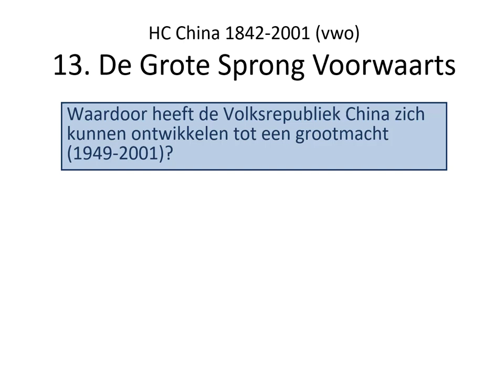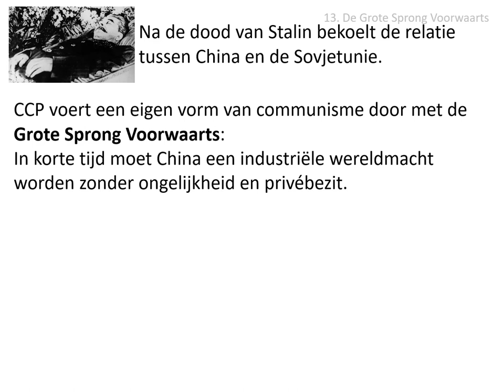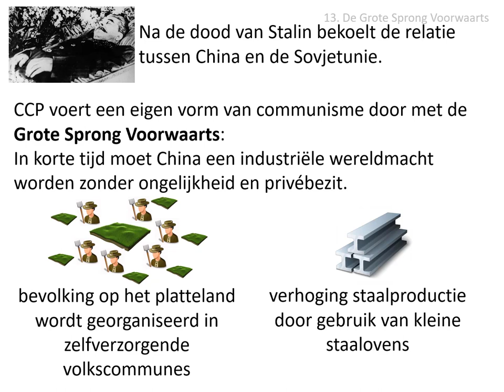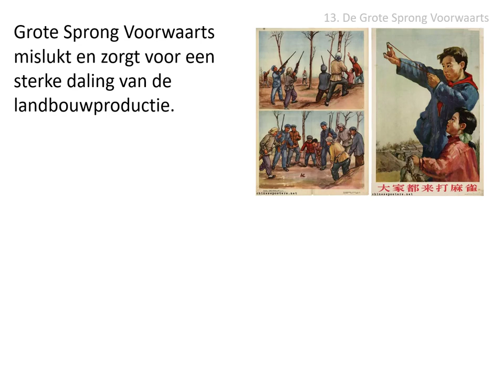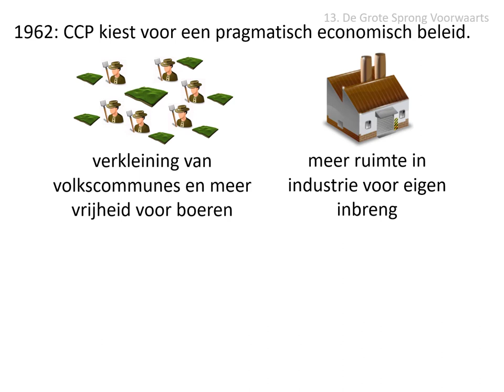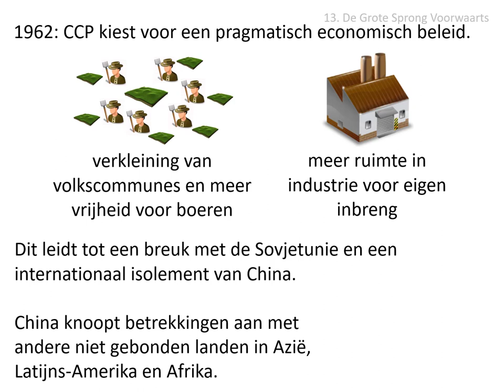13. De Grote Sprong Voorwaarts (vwo HC China 1842-2001)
Uit de stofomschrijving:
Na de dood van Stalin bekoelden de onderlinge relaties. Met de Grote Sprong Voorwaarts
probeerde de Volksrepubliek op eigen kracht in korte tijd een industriële wereldmacht te worden.
Het project mislukte en een enorme hongersnood volgde. In 1962 koos de communistische partij
voor een pragmatisch economisch beleid. Er ontstond een breuk met de Sovjet-Unie en een
internationaal isolement van China. Door betrekkingen aan te knopen met andere niet-gebonden
landen probeerde China haar invloed uit te breiden in Azië, Latijns-Amerika en Afrika.

Afbeeldingen:
- eigen collectie